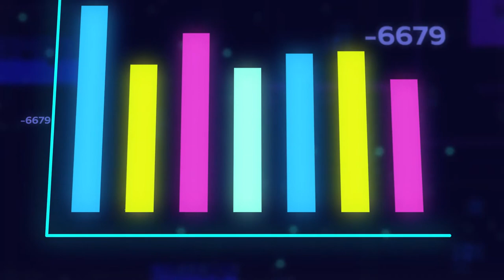26.07.2020 Цифры и факты